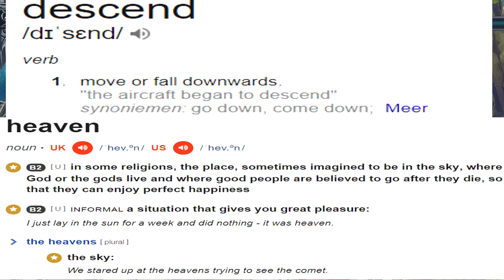"Descend into heaven" Cyberdimension Neptunia: 4 Goddesses Online